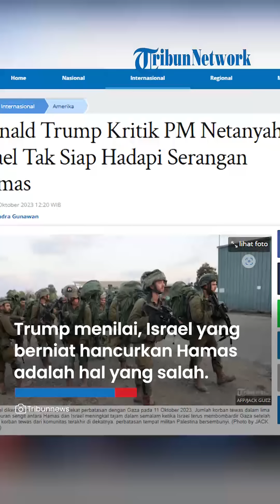Donald Trump Beri SINDIRAN MENOHOK PM Israel: Mereka Benar benar Tak Siap Hadapi Serangan Hamas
TRIBUN-VIDEO.COM - Mantan Presiden Amerika Serikat Donald Trump mengkritik Perdana Menteri Israel Benjamin Netanyahu atas penanganan Palestina.

Israel yang ingin mematikan Hamas dianggap salah, sehingga kecolongan dan diserang hingga ratusan warganya tewas.

“Dia tidak siap. Dia tidak siap, dan Israel juga tidak siap. Dan di bawah Trump, mereka tidak perlu bersiap,” kata Trump dalam wawancara dengan Fox News.

Dia menambahkan bahwa Netanyahu “sangat terluka” akibat serangan itu dikutip dari Al Jazeera.

Trump saat ini adalah kandidat terdepan dalam pemilu Partai Republik tahun 2024.

Genosida
Kementerian Luar Negeri Otoritas Palestina memperingatkan risiko terjadinya genosida selama pembalasan Israel terhadap Hamas.

Pejuang Hamas diketahui melancarkan serangan mematikan ke Israel selatan akhir pekan lalu.

Dalam sebuah pernyataan pada Rabu, Otoritas Palestina menjelaskan upaya Menteri Luar Negeri Riyad al-Maliki dan korps diplomatiknya untuk menggalang dukungan internasional bagi rakyat Palestina.

Secara terbuka, Otoritas Palestina melihat ada upaya Israel melakukan genosida di Gaza.

Kamus Besar Bahasa Indonesia (KBBI), mendefinisikan genosida sebagai bentuk pembunuhan besar-besaran, secara berencana terhadap suatu bangsa atau ras.

"Israel melakukan kejahatan pendudukan dan manifestasi genosida yang dilakukan terhadap rakyat kami di Jalur Gaza,” kata pernyataan tersebut.

Setelah serangan Hamas, kementerian tersebut mengatakan pihaknya ingin mencegah Israel mengeksploitasi dukungan pihak internasional” untuk menyerang Jalur Gaza dan melikuidasi perjuangan Palestina.

Israel Berniat Lenyapkan Hamas dengan Bumi Hangus Gaza

Hamas membanjiri pertahanan Israel di sepanjang perbatasan Gaza pada hari Sabtu dengan kombinasi taktik yang tidak terduga dan tidak terduga.

Ratusan pejuang Hamas menerobos tembok perbatasan dan menyerang puluhan pangkalan militer dan pemukiman sipil di Israel selatan, membunuh dan melukai warga Israel serta menyandera sejumlah orang.

Pemerintah Israel bereaksi terhadap pelanggaran keamanan nasional terburuk dalam lima dekade ini dengan menyatakan perang terhadap Hamas, dan menetapkan pemusnahan Hamas sebagai tujuannya.

Otoritas Palestina dikendalikan oleh Fatah, sebuah faksi yang menyaingi Hamas.

Gaza, yang dikuasai Hamas, terputus dari pasokan dasar seperti listrik dan air, dan menjadi sasaran pemboman hebat minggu ini.

Gambar dari wilayah tersebut menunjukkan bangunan-bangunan rata dengan tanah akibat serangan udara Israel.

Pasukan Pertahanan Israel akan segera melancarkan operasi darat di Gaza.

Menurut Axios, Perdana Menteri Benjamin Netanyahu memberi tahu Presiden AS Joe Biden tentang niatnya untuk melakukan hal tersebut pada hari Senin.

Pihak berwenang Israel telah melaporkan 1.200 kematian di antara warganya pada hari Rabu.

Jumlah korban tewas di Gaza dilaporkan oleh layanan kesehatan setempat setidaknya 950 orang pada hari yang sama.

Update
Hari Kamis lewat pukul 7 pagi waktu setempat di wilayah Palestina dan Israel (04:00 GMT) – hari keenam perang Israel-Gaza.

Kementerian Kesehatan Palestina mengatakan jumlah korban tewas di Gaza telah meningkat menjadi 1.200 orang, sementara jumlah korban luka mencapai sekitar 5.600 orang.

Jumlah orang yang terbunuh di Israel juga mencapai 1.200 orang, dan lebih dari 3.000 orang terluka.

PBB mengatakan bahwa 338.934 warga Palestina telah mengungsi di Gaza, karena serangan bom Israel yang menghancurkan terus berlanjut semalaman.

Mantan ketua Human Rights Watch Kenneth Roth mengatakan “serangan yang tidak pandang bulu dan tidak proporsional” terhadap warga sipil Palestina bisa merupakan “kejahatan perang”.

Artikel ini telah tayang di Tribunnews.com dengan judul Donald Trump Kritik PM Netanyahu, Israel Tak Siap Hadapi Serangan Hamas,